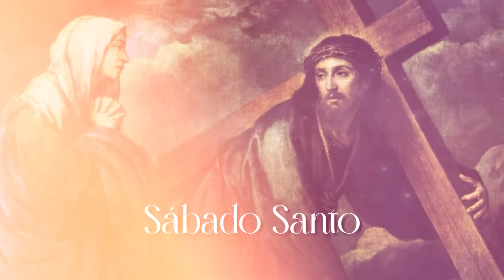ESPECIAL SÁBADO SANTO: María Madre De Dios y Madre Nuestra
En tiempos difíciles, la fe nos une y nos fortalece. Únete a nosotros hoy para vivir juntos la experiencia del especial del Sábado Santo Sobre María Madre De Dios.

A través de la oración y la comunión espiritual, podemos encontrar consuelo y esperanza. 🙏🏻🤎

Cosmovision te invita a compartir con nosotros la Santa Misa de hoy Sábado 30 De Marzo De 2024.

MISA DE HOY, Sábado 30 De Marzo De 2024 - Cosmovision